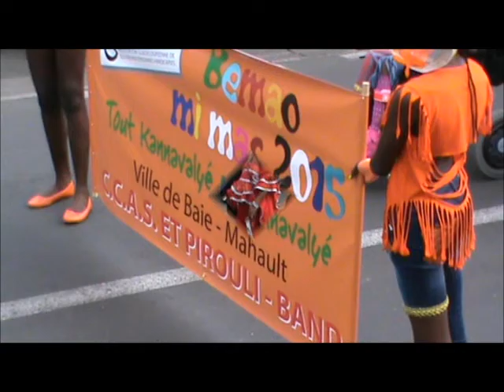Parade carnavalesque à Baie Mahault Février 2015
défilé carnavalesque à baie-mahault le 08/02/2015